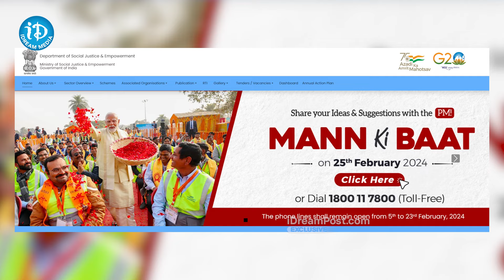విద్యార్థులకు భారీ శుభవార్త.. | PM Yasasvi scholarship scheme | Telugu Latest News | iDream News